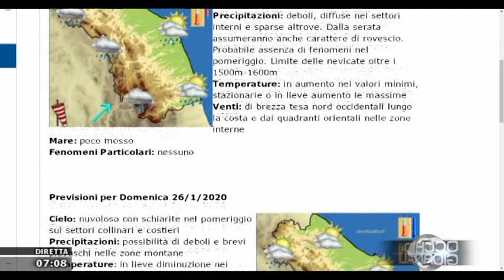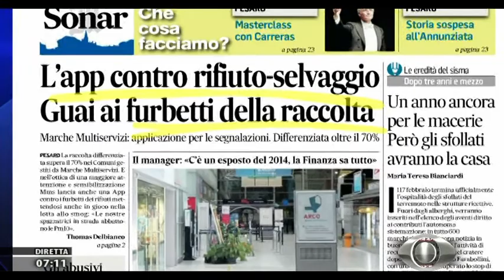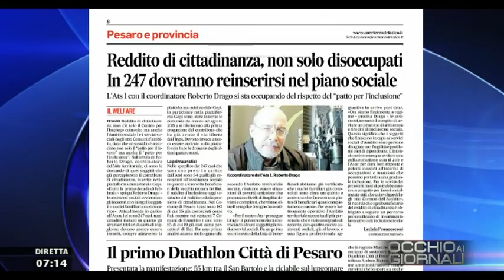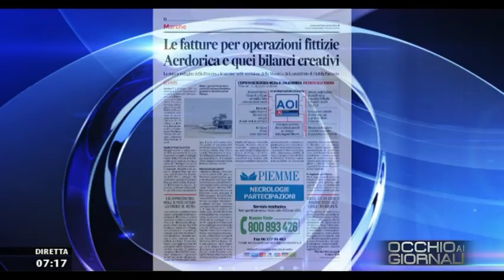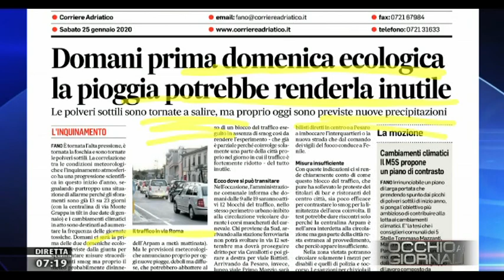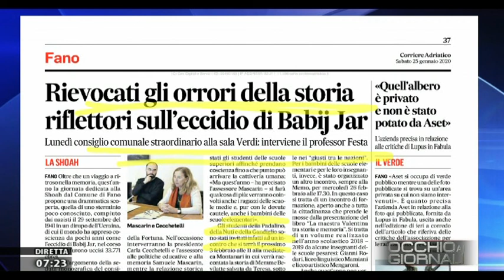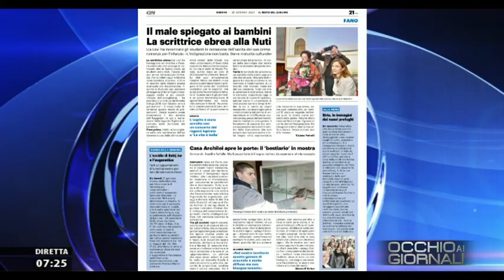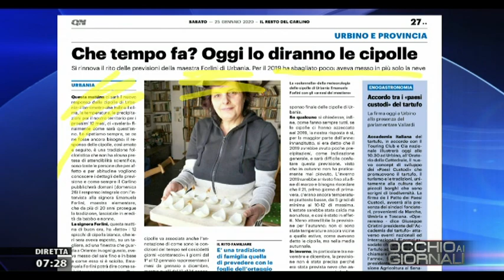Occhio ai Giornali 25 gennaio 2020